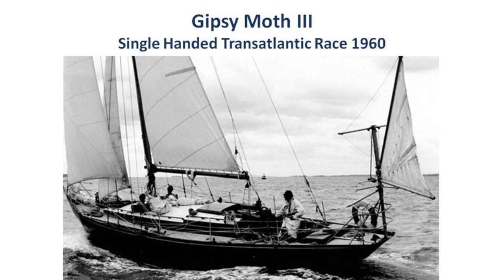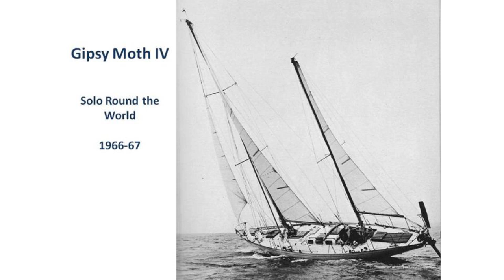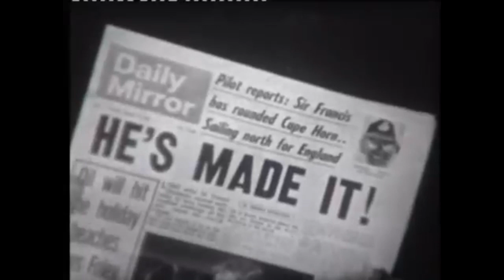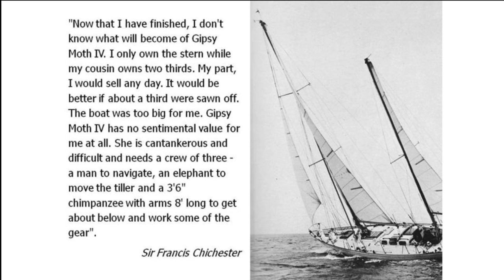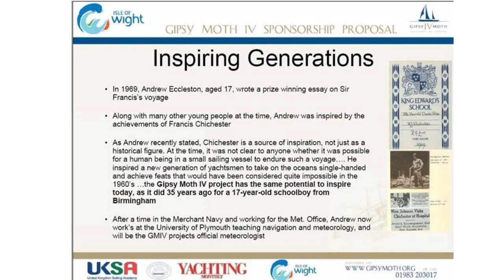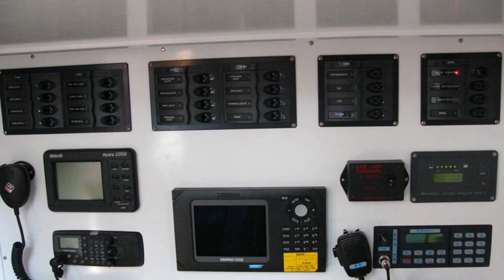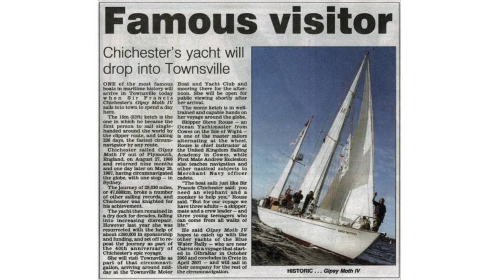Chichester's Round the World Adventure - A Story for the 53rd anniversary of his return to Plymouth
Self-proclaimed Tectona 'Groupie' Andrew Eccleston tells the epic story of Sir Francis Chichester's circumnavigation of the globe on the now-famous yacht 'Gypsy Moth IV'.

With original footage from Chichester's arrival after 226 days of sailing, on this very day back in 1967, Andrew introduces us to the heroic adventure of a truly legendary yachtsman.

He concludes with the account of his own ocean-going voyage on the boat  and her triumphant return to Plymouth 40 years later.